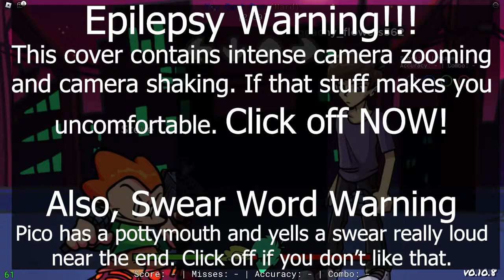mmm - you can't run fc 99.96% (cover)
pico say a swore word ❗ ❗ ❗ 😨😱

pls like and sub guys i beg you (/hj)